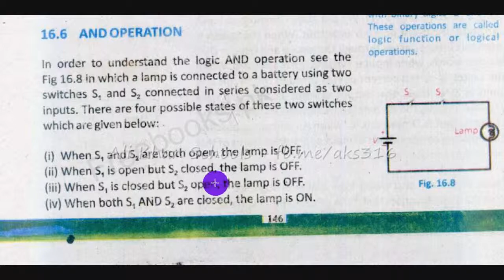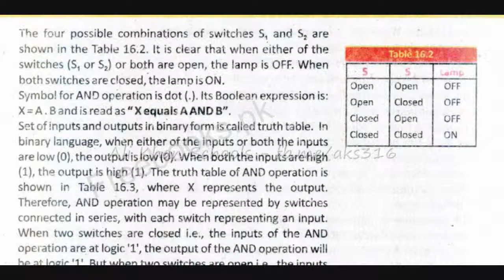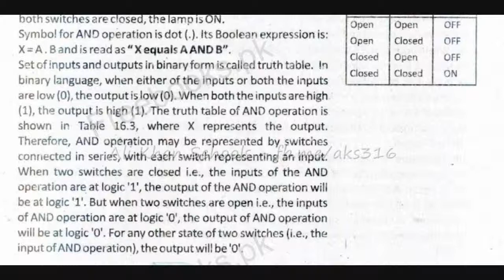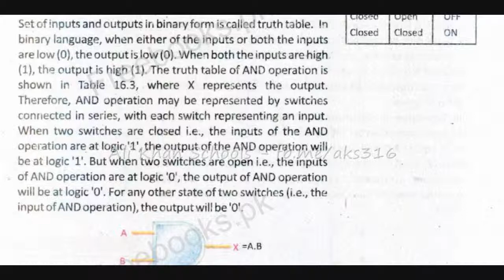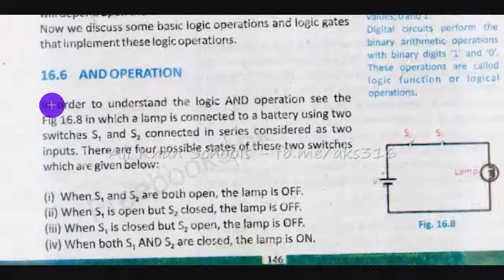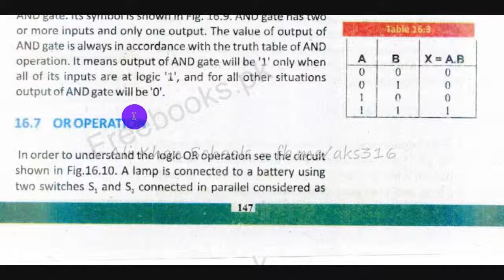Physics 10th Unit-16 Lecture-6 AND Operation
Lecture: AND Operation
Topics Covered:
AND Gate
Truth Table

Chapter 16 Basic Electronics
Language: Urdu/Hindi

Book: Physics 10th Punjab Text Book Board, Sindh Text Book Board, Khyber Pakhtunkhwa Text Book Board, Federal Government Text Book Board

Ali Khan Schools - Educational Consultant is an educational blog where we share videos for students of Matric (9th and 10th) and F.Sc Pre-engineering (Part I and II) class for preparations of their Board examinations. We are providing these video lectures free of cost which will not only save your tuition fee but also help you preventing from buying reference book. So just follow our channel on Youtube: